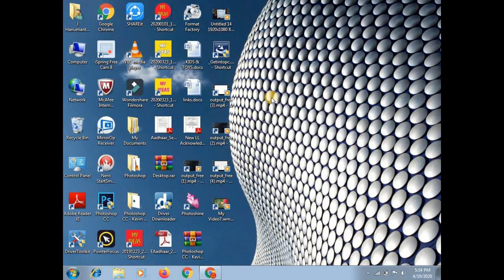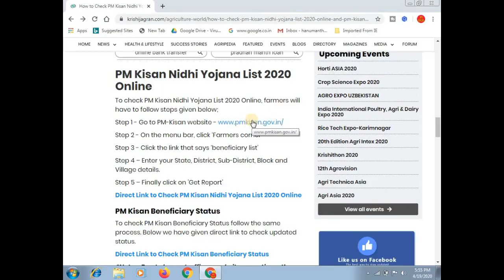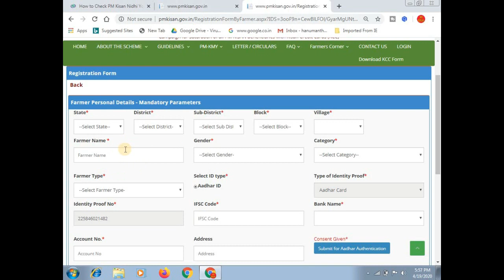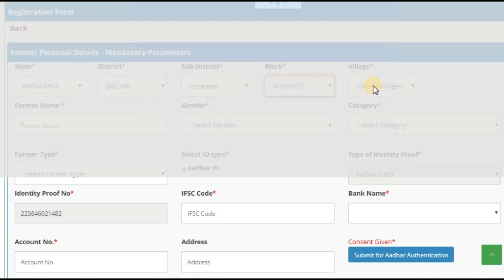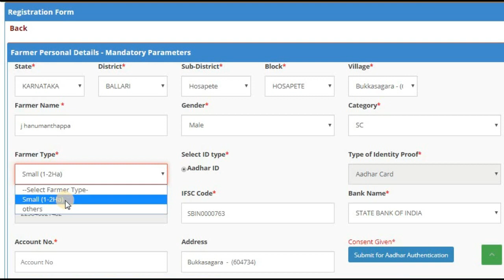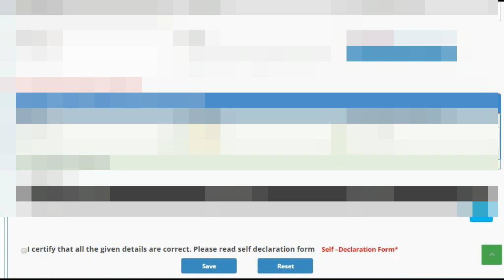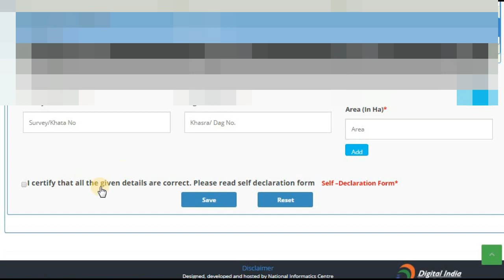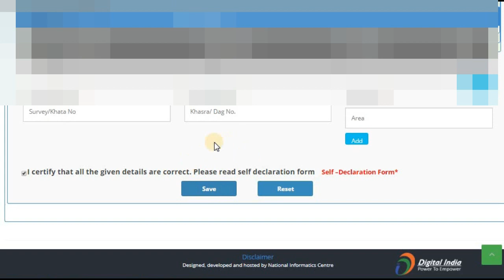PM Kisan Samman Nidhi Yojana New Registration Online 2020 || ಕನ್ನಡದಲ್ಲಿ ಮಾಹಿತಿ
ಈ ವಿಡಿಯೋ ದಲ್ಲಿ ಪಿ ಎಂ ಕಿಸಾನ್ ಸಮ್ಮಾನ್ ನಿಧಿ ಯೋಜನೆಗೆ ಯಾವ ರೀತಿ ಆನ್ಲೈನ್ ನಲ್ಲಿ ಹೊಸ ನೋಂದಣಿ ಮಾಡುವುದು ಹೇಗೆ ಎಂದು ತಿಳಿಸಲಾಗಿದೆ

More:-

                                 ವಂದೇ ಮಾತರಂ ".

More :-